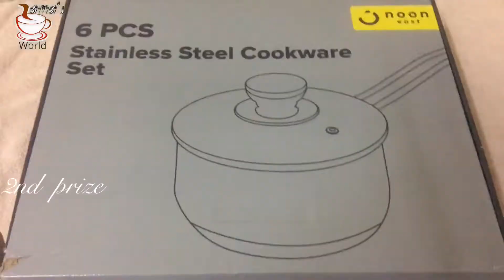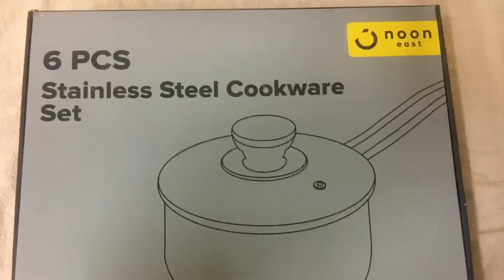വേഗം കണ്ടു നോക്കൂ 🎁🎁🎁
Pots N Thoughts